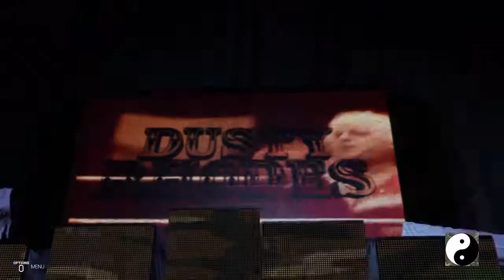WWE 2K19 Brandi Rhodes vs Su Yung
Brandi Rhodes vs Su Yung